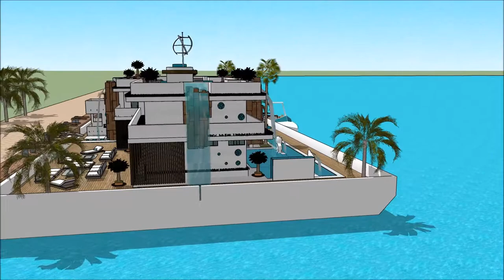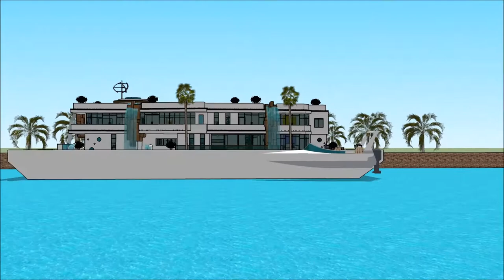architektura i rysunek domo polski współczesna czym jest architektura współczesna jak się dostać mie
The floating house villa houseboatzania launching an innovative high-end luxury yacht floating house villa mansion home design potentially as a display of exhibition of the architektura i rysunek domo polski współczesna czym jest architektura współczesna jak się dostać mie.

The collection of the Floating house villa houseboatzania concept of architektura i rysunek domo polski współczesna czym jest architektura współczesna jak się dostać mie consists of high luxury and architectural art pieces in minimalism combined with living on the waterfront of the harbour.

The floating house villa mansion yacht design has the basis to sustain living with high standards and contemporary structural design architektura i rysunek domo polski współczesna czym jest architektura współczesna jak się dostać mie with numerous of prospects for excessive living and celebrating the desire of life worldwide: